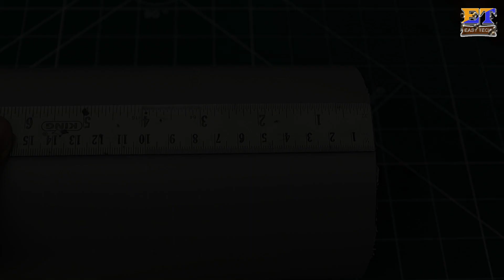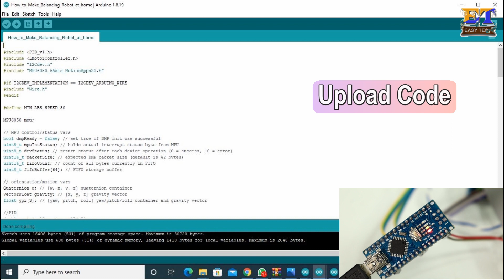How To Make Self Balancing Robot At Home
I'll show you how to build a small self-balancing robot that can move around avoiding obstacles. This is a tiny robot measuring 4 inches wide and 4 inches tall and is based on the Arduino Nano development board and the MPU6050 accelerometer-gyroscope module.

SelfbalancingRobot
Robot
EasyTech